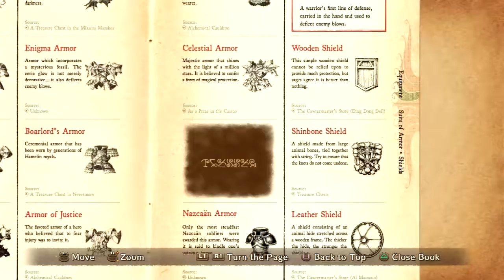Ni no Kuni: Wrath of the White Witch | Part 74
Part 74: Doodle-Doo & Astra

We run into Doodle-Doo, or Gallus, for the final time, and fight him to prove our worth before obtaining Mornstar's twin, Astra.